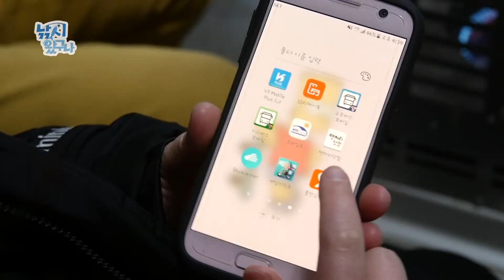김동범의 낚시사랑 시즌 2 "낚시왔구나 17회" 황산실내바다낚시터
바다낚시